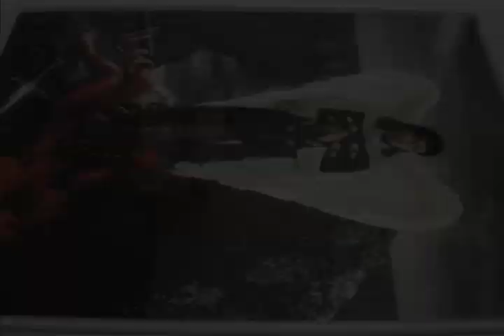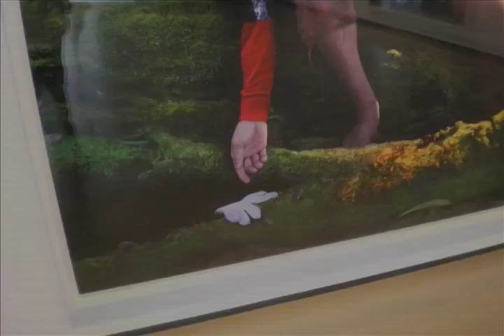David LaChapelle'sAmerican Jesus - Michael Jackson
Paul Kasmin Gallery in Chelsea.
David LaChapelle's " American Jesus" Paintings featuring Michael Jackson